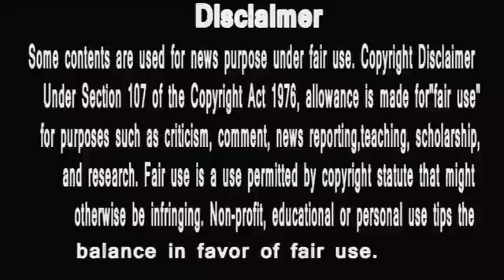Big Boss 13 || Ghar Ghar Big Boss ep 6 || Shehnaz ki game || Debo rashmi paras ko oscar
Big Boss 13 || Ghar Ghar Big Boss ep 5 || Mahira aur Paras nahi chahiye || Shukla best
1 WATCH Bigg Boss 13 Sneak Peak | Siddharth Shukla and Asim Riaz Fight over Shehnaz And Aarti
2 It's about the latest update of Bigg Boss 13.
3 WATCH Bigg Boss 13 Sneak Peak | Siddharth Shukla and Asim Riaz Fight over Shehnaz And Aarti
courtesy colors channel